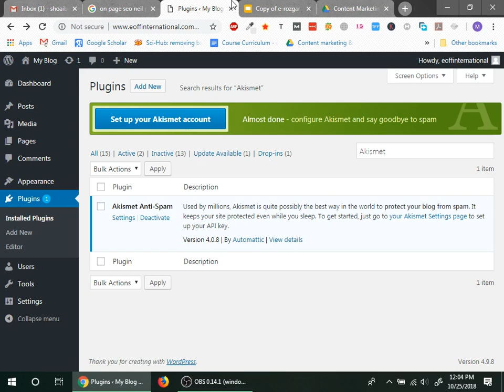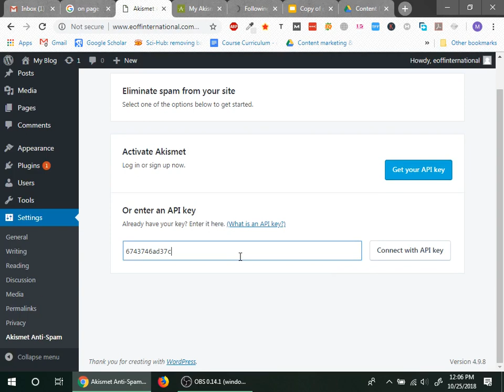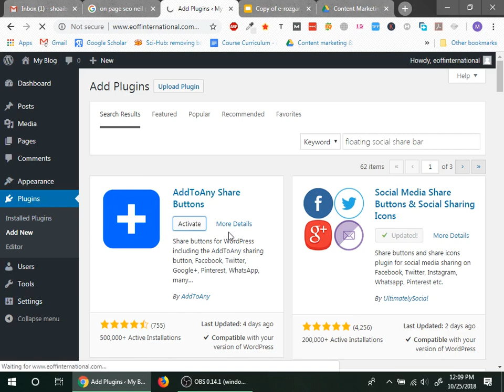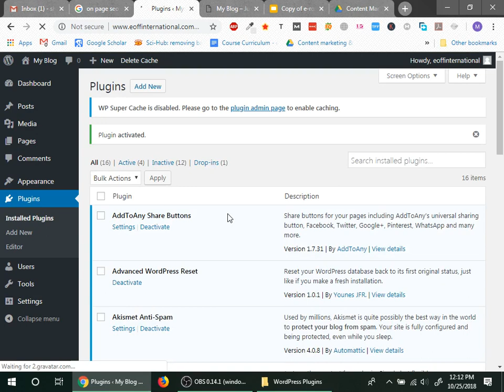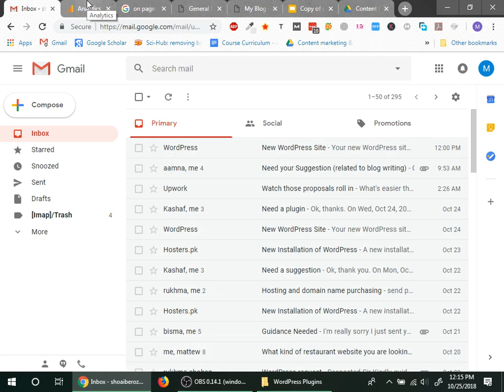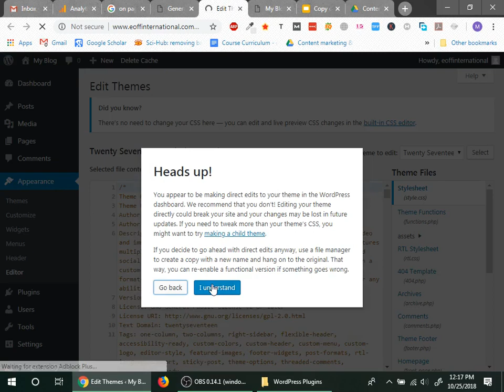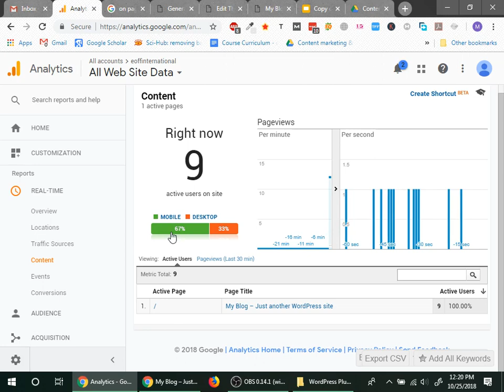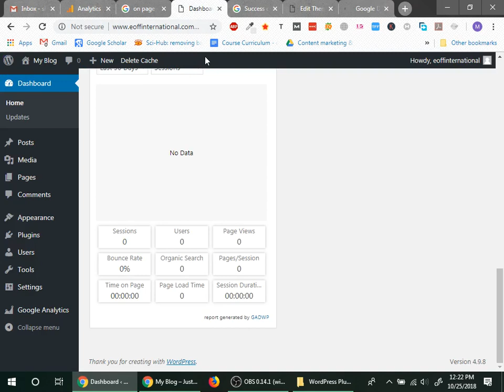Setting Up Basic Plugins social, anti spam, google analytics